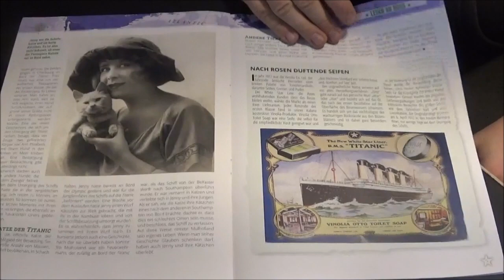Bau der Titanic Teil 27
Bau des Multifunktionsmodells der Titanic von Hachette